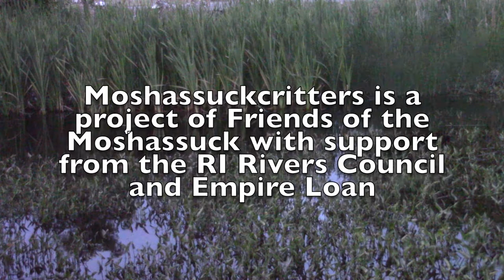Toad and Tree Frog calls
Fowler's Toads and Gray Tree Frogs calling at 9 PM in the North Burial Ground in Providence RI June 5, 2015